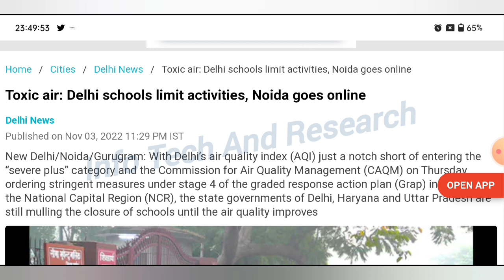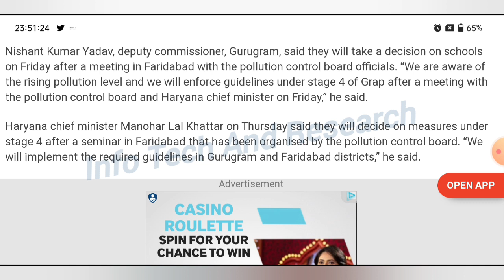Online Classes फिर चलेंगी Dm का आदेश| School Breaking News| Delhi Online Class | Delhi Air Pollution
aktuBackPaper |
HowToFillAktuLOEexamForm
aktuChallengeResult |
aktu back

UpbteNews
D.Pharma

 RajkiyaEnggCollegeKannauj
AKTUNEWS
UPTUNEWS
AktuNews
aktu_news_2022

aktu d.pharm
aktuexam
aktuexamnews
aktuexamnewstoday
aktu exam
AKTU
UPTUNEWS

aktub.pharm
akturesult2021
uptu
aktuscholarshiplatestupdate
uptunews
upscholarshipnews2021

bteu
platestnews
amunewstoday
manuunews
jminews
iitnews
jminews

aktutodaynew
aktunewstoday
aktulatestnews